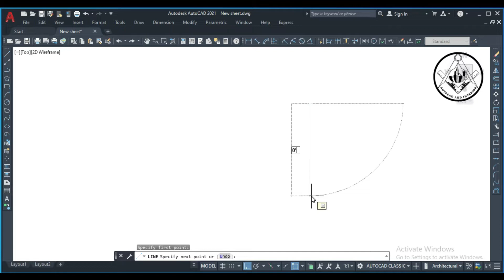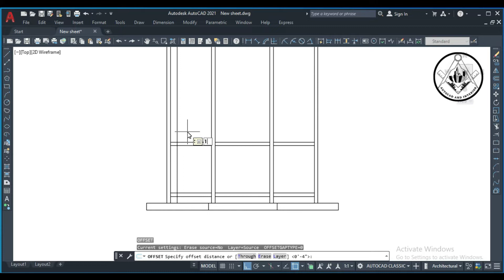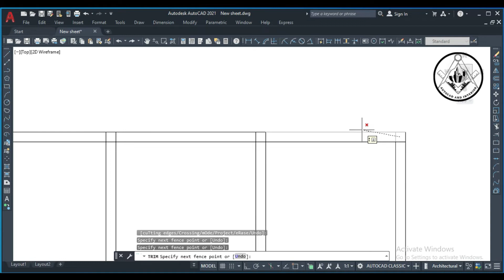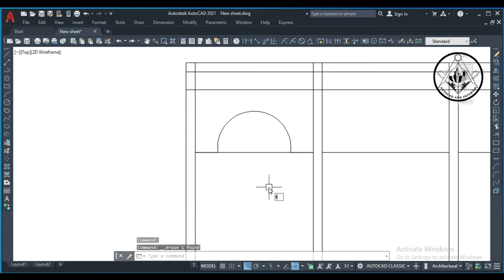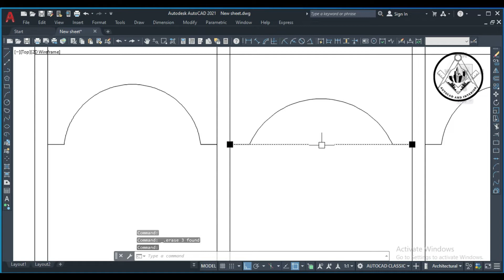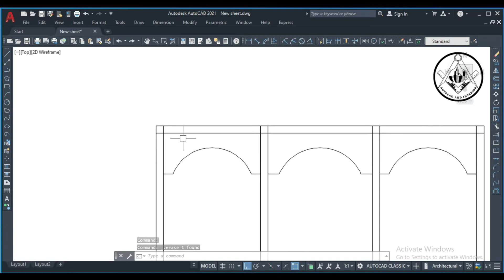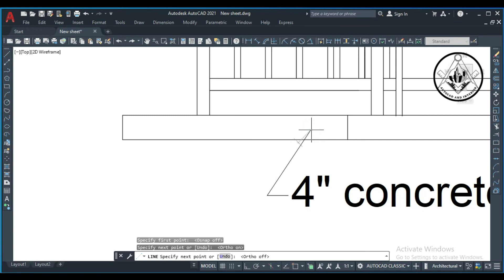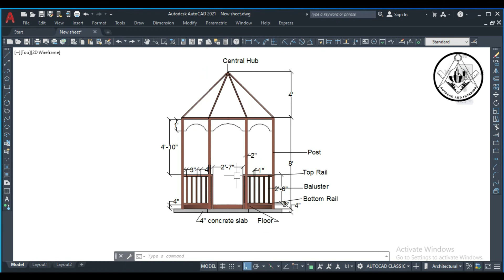DESIGN ELEVATION OF GAZEBO FOR BEGINNERS l AUTOCAD AND INTERIOR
Design elevation of gazebo in this video

I hope it will help you to get idea of designing.